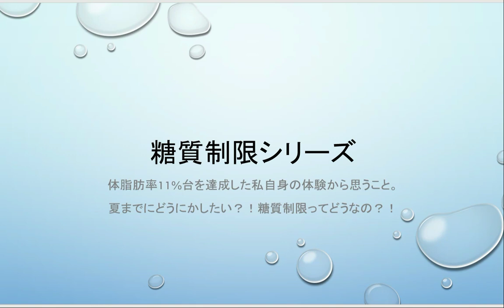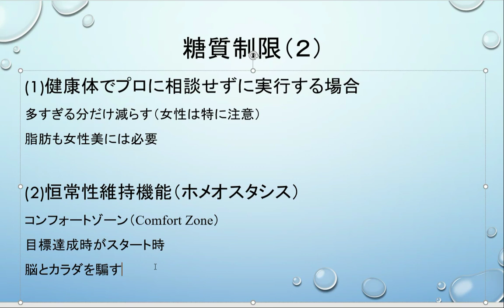【糖質制限シリーズ】体脂肪率11%台を達成した私自身の体験から思うこと。[2]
【糖質制限シリーズ】動画 【第1回】

【関連動画】私自身の肉体改造時代の画像があります。
【体脂肪率11.8%】～和製サラ・コナーを目指した日々～

季節の変わり目の体質改善にオススメのサジージュースお試し用です♪
私はこれ1本で他のサプリを止めることができました！
ダイエットの補助食品としても♪
「風邪を引きにくくなった」、「朝、スッキリ起きれるようになった」とのお喜びの声が多いです。

*…*…*…*フィネス社のサジージュース*…*…*…*
初回限定【お試し】送料無料１，０００円！
お得なお試し用はコチラから！

★誠に勝手ながら、ご質問、ご要望、投資話、翻訳、通訳等の個別のご依頼は承っておりません。YouTube以外の経路を使用してのご連絡についても同じです。

★執拗な嫌がらせを受けているため、コメント欄は閉じさせていただいております。

【免責事項】
・情報のご利用については、ご自身で問題ないことを確認してください。
・最終的な決定は、ご自身の判断、自己責任でお願いします。